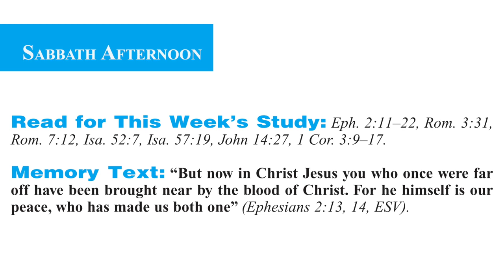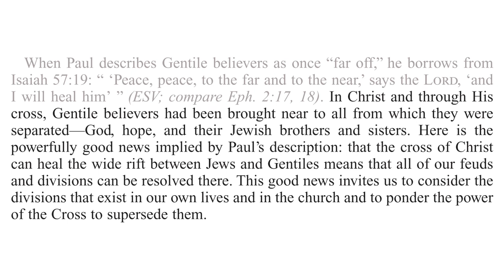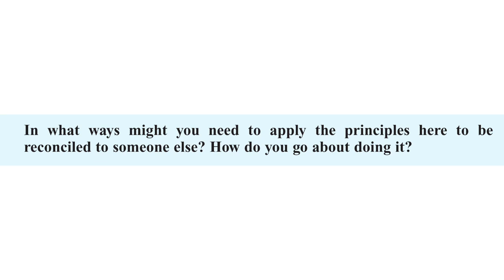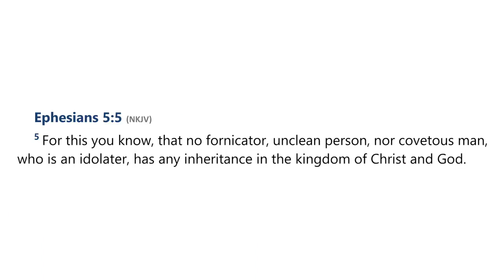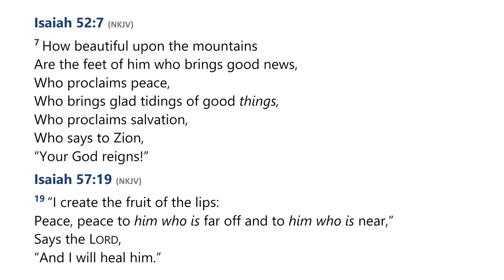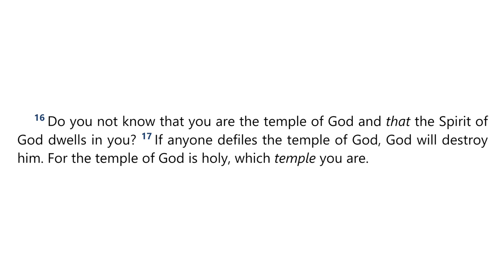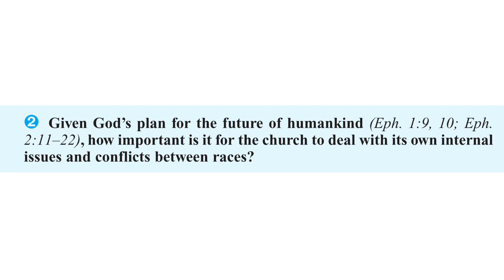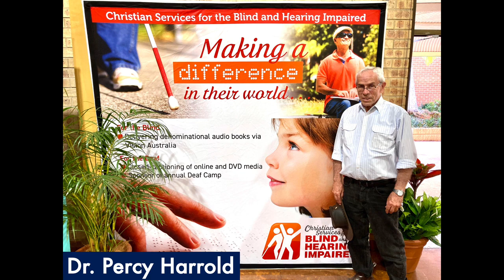2023 Q3 Lesson 05 – Horizontal Atonement The Cross and the Church – Audio by Percy Harrold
00:00 | Opening Prayer
01:58 | Sabbath Afternoon, Jul 22
04:22 | Sunday, Jul 23
08:55 | Monday, Jul 24
15:03 | Tuesday, Jul 25
22:28 | Wednesday, Jul 26
28:55 | Thursday, Jul 27
37:05 | Friday, Jul 28
40:16 | Inside Story
43:22 | Final Notes

📖  Read for This Week’s Study:
Ephesians 2.11–22, Romans 3.31, Romans 7.12, Isaiah 52.7, Isaiah 57.19, John 14.27, 1 Corinthians 3:9–17